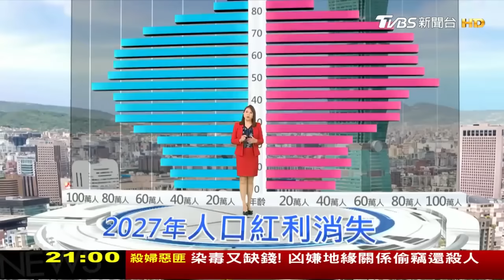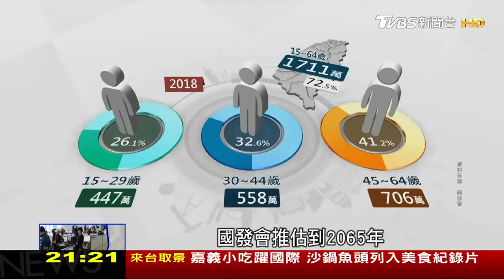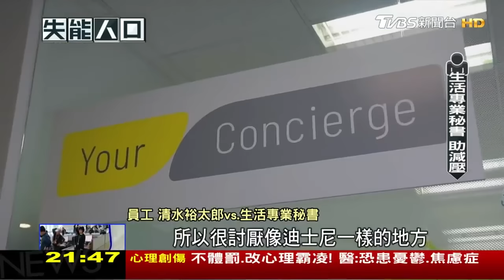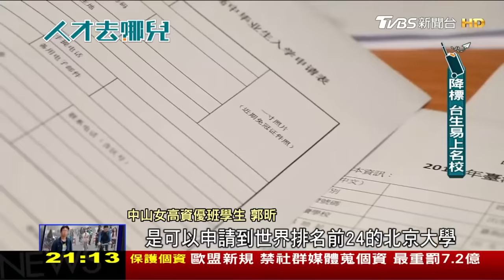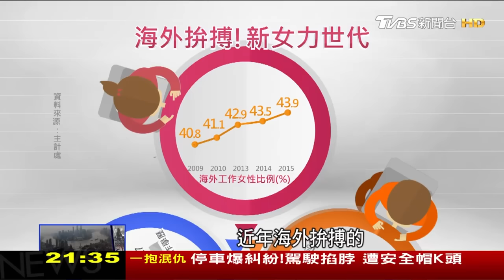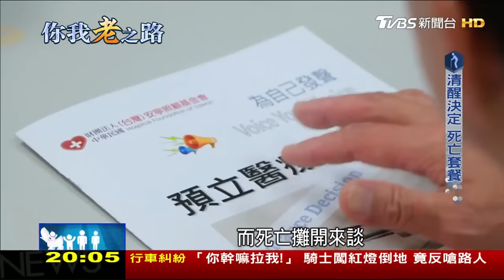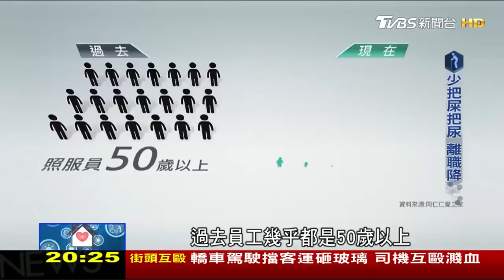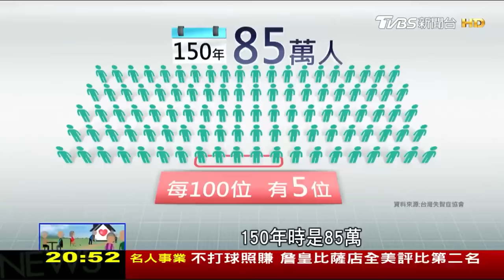[ENG SUB] 失能人口 人才去哪兒？你我老之路 邁入高齡社會準備好了嗎?!【特別報導精選】